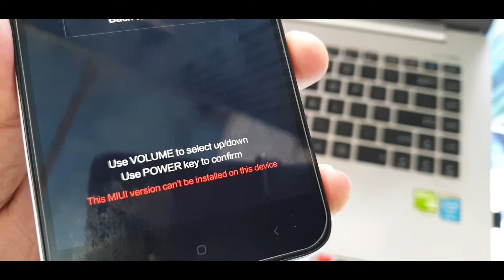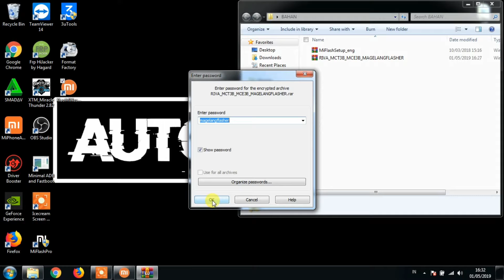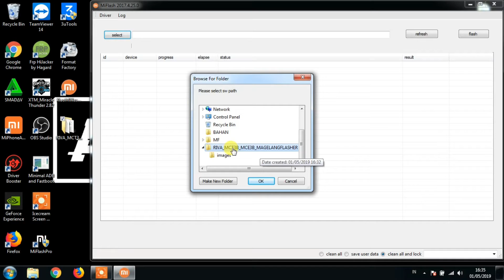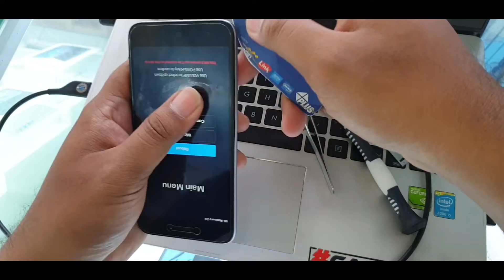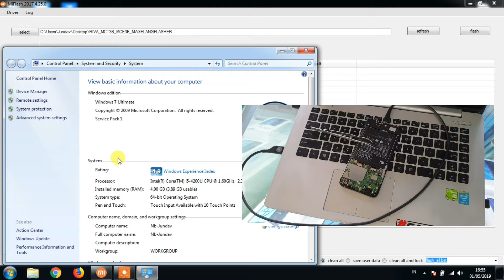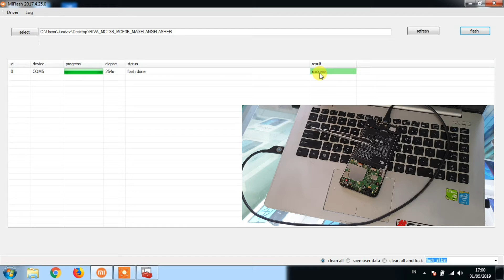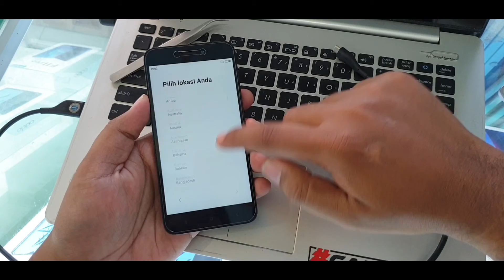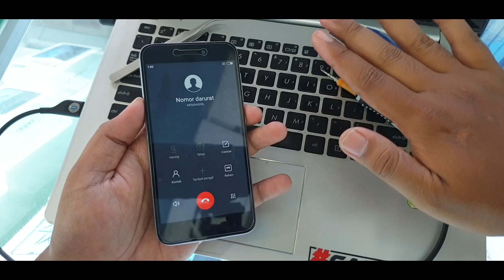FREE!! TUTORIAL FIX STUCK RECOVERY REDMI 5A MCT3B MCE3B MCI3B ROM GLOBAL FIX ALL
Xiaomi redmi 5a dengan model casing belakang MCE3B dan MCT3B versi distributor banyak kasus error software ketika di upgrade firmware nya ataupun saat flashing ulang ke rom global dengan posisi handphone belum terunlock bootloader akan terjadi stuck recovery mode.

Solusinya silahkan flashing menggunakan rom seperti tutorial diatas. untuk file dan tool nya bisa didownload pada link dibawah ini.

Bagi yang handphone nya belum terbaca sebagai download mode HS-USB QDLOADER 9008 harus instal manual driver qualcomm

Untuk proses flashing nya silahkan simak video diatas sampai dengan tuntas, proses diluar langkah pada video bisa saja terjadi error dan matot.